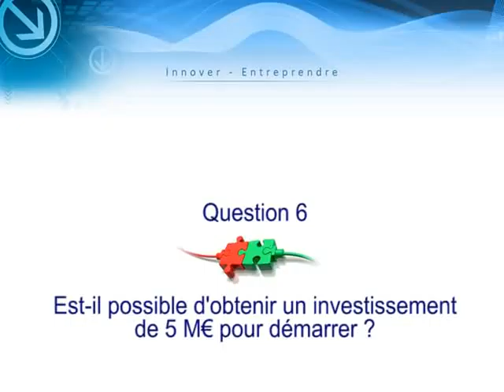Jean Bourcereau Q6 - Peut-on chercher 5M€ pour démarrer ?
Question 6: Peut-on chercher 5M€ pour démarrer ?